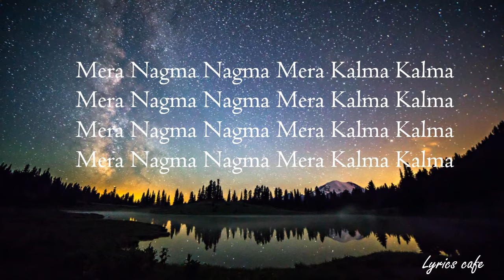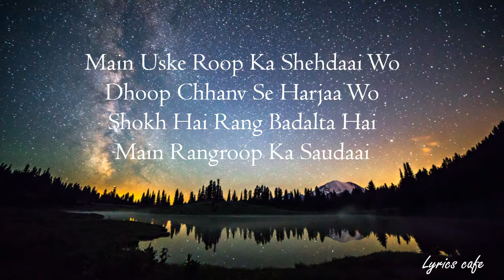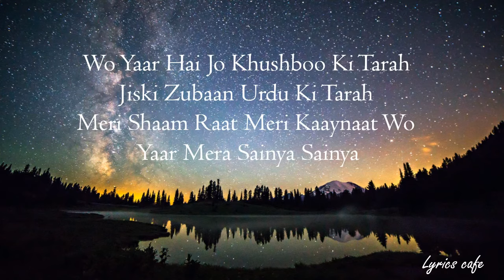Chhaiya Chhaiya Lyrics - Dil Se |Shahrukh Khan, Malaika Arora | Sukhwinder Singh| Superhit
Song : Chaiyya Chaiyya
Singer : Sukhwinder Singh & Sapna Awasthi
Lyrics : Gulzar
Producer : Mani Ratnam - Ram Gopal Verma - Shekhar Kapoor
Director : Mani Ratnam
Movie : Dil Se
Star Cast : Shahrukh Khan, Manisha Koirala, Preeti Zinta, Raghuveer Yadav, Piyush Mishra, Sabyachi Chakravarthy, Sanjay Misra, Krisnkant, Aditya Srivastav & Others
Banner : India Talkies.